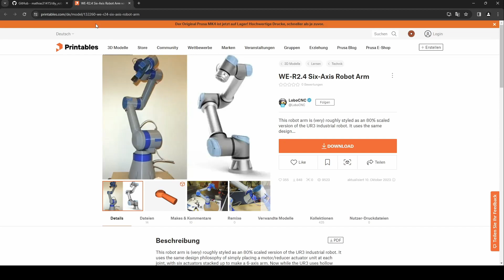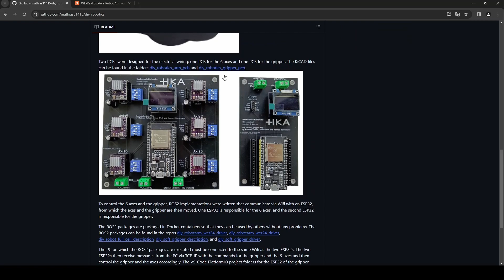DIY Roboter Teil 3: Gelenk 3 und 4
DE:
In dieser Videoreihe zeige ich den Bau eines 6- achsigen Roboters und die Steuerung des Roboters über ROS. Dabei nutze ich ein GitHub Repo von Robin Wolf, Hannes Bornemann and Mathias Fuhrer von der Hochschule Karlsruhe die einen Greifer, Leiterplatten und eine ROS-Implementierung für den 6-achsigen Roboter von LoboCNC zur Verfügung gestellt haben.

EN:
In this video series I show how to build a 6-axis robot and how to control the robot via ROS. I use a GitHub repo from Robin Wolf, Hannes Bornemann and Mathias Fuhrer from University of Applied Sciences Karlsruhe who have provided a gripper, circuit boards and a ROS implementation for the 6-axis robot from LoboCNC.

Content:
0:00 Intro
1:05 Review
1:30 Link 3
5:32 Link 4